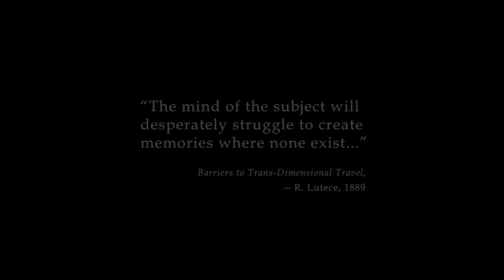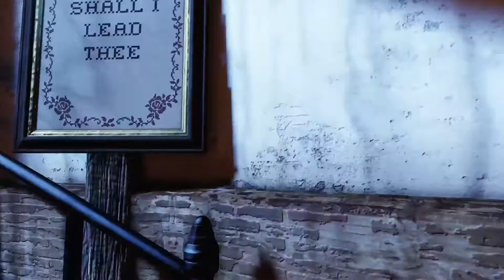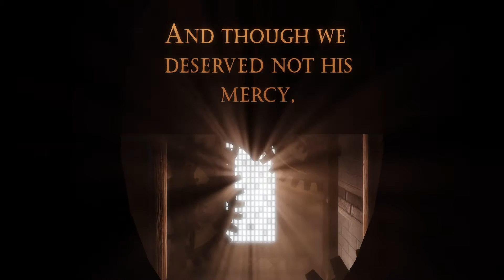BioShock: The Collection 01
바이오쇼크 인피니트